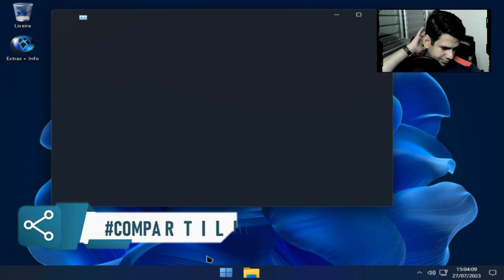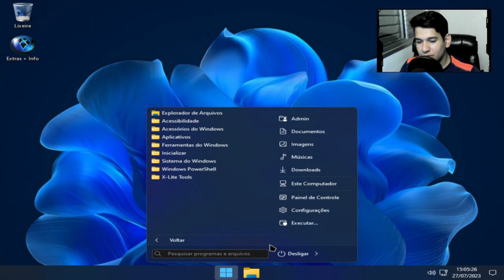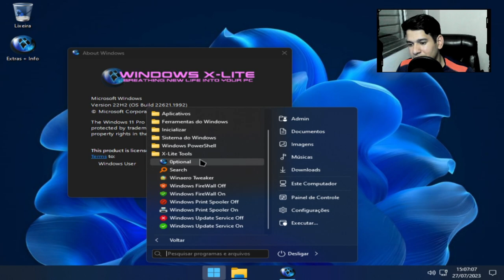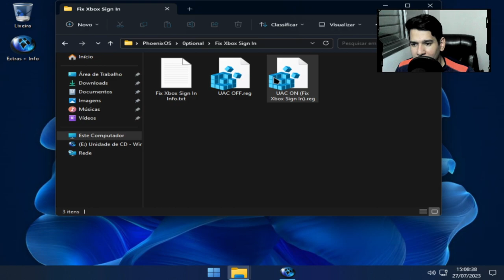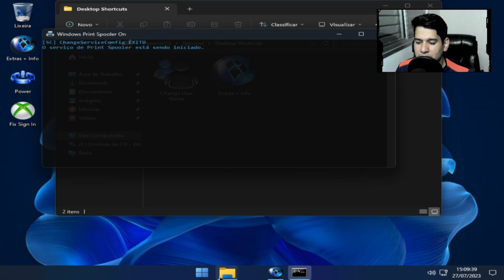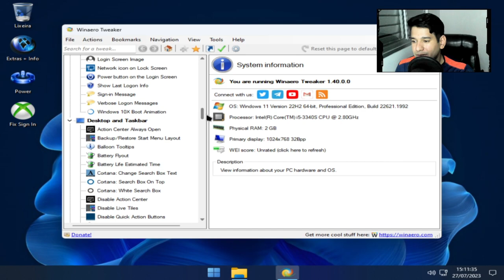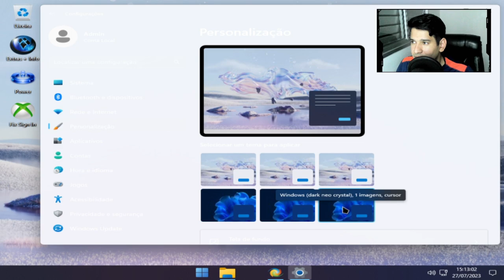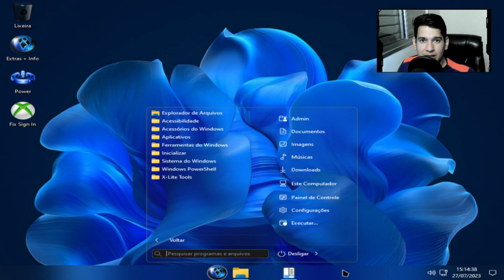Descubra a mais recente versão do Windows X-Lite 'Optimum 11' V3 com Build 22621.1992! Aproveite !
Windows 11 Optimum 22H2 Pro - A Escolha para Liberdade e Desempenho!

Experimente o Windows 11 Optimum 22H2 Pro, uma versão que oferece mais liberdade e controle para personalizar seu sistema. Com a opção de escolher o Defender e o Edge e Widgets durante a configuração, você tem o poder de adequar o sistema às suas necessidades. Independente da versão que você escolher, todas elas foram projetadas para respeitar sua privacidade, aumentar o desempenho e garantir a estabilidade e controle do seu PC, não importa a finalidade de uso.

Leveza sem Compromisso:
O Windows 11 Optimum foi projetado para funcionar o mais leve possível, sem sacrificar recursos ou funções. Oferecendo praticamente o mesmo suporte de uma compilação intocada do Windows, você pode desfrutar de uma experiência otimizada e confiável.

Novidades Incríveis:
• Tamanho instalado de 4 a 5 GB!*
• Opção para Borda e Widgets!
• Windows Defender Opcional!
• Compilação Atualizável e Cheia de Recursos!
• Memória Virtual Habilitada por Padrão!
• Melhor Estabilidade e Desempenho!
• Atualizações Automáticas Pausadas até 3000!
• Transparência do Sistema Opcional!
• Desempenho Extremo para Aplicativos e Jogos!
• Suporte Completo para Aplicativos UWP, Xbox, MS Store e Mais!
• Cantos Arredondados, Acrílico e Mica Ativados por Padrão!

Priorizando o Desempenho:
Esta compilação foi projetada para maximizar o desempenho, capacidade de resposta e economia de recursos em todos os PCs, desde os mais antigos aos mais novos, sejam desktops ou laptops. Ignorando verificações de TPM, inicialização segura, RAM, CPU e armazenamento, você terá uma experiência fluida e ágil.

Personalize e Otimize:
Aproveite a liberdade de escolher os recursos que deseja ativar ou desativar, incluindo o Defender, Windows Ink Workspace, BitLocker e muito mais. Tenha o controle total sobre o seu sistema e otimize-o de acordo com suas preferências.

Requisitos Mínimos:

2 GB de RAM
8 GB de Espaço de Armazenamento
Recomendações Importantes:

Use Rufus para gravar o ISO em uma unidade USB
Realize uma instalação limpa na partição desejada
PC será reiniciado uma vez após a conclusão da instalação
Baixe e Instale os Softwares Essenciais:

DX9 e VC++ Runtimes em nossa página de software
Drivers de Chipset mais recentes para PCs AMD Ryzen em nossa página de software
Conte com nossa página de guias para obter ajuda em quaisquer problemas que possam surgir. Aproveite a experiência única do Windows 11 Optimum 22H2 Pro e otimize seu PC para o máximo desempenho e controle.

1 - W10.1607 - MÁQUINAS 2009 a 2017
2 - W10.1809 - MÁQUINAS 2017 a 2021
3 - W10.22H2 - MÁQUINAS 2018 a 2023
4 - w11.21H1 - MÁQUINAS 2018 a 2023
5- W11.22H2 - MÁQUINAS 2019 a 2023
OBS
WINDOWS 10 1607 é a mais LEVE.

🕛 12:00 - Horário padrão de publicação dos vídeos.

⚠️ Em caso de urgência, vídeos adicionais serão publicados nos seguintes horários:
🕔 17:30
🕗 20:00
🕘 21:00

🖥️ Configurações do Sistema:

Sistema Operacional: Microsoft Windows 10 64-bit (Versão 21H2)
CPU: Intel(R) Core(TM) i5-3340S CPU @ 2.80GHz
Placa-mãe: TobefilledbyO.E.M._H61MXV/H61MXV-LE/H67MXV
Memória Total: 7.7 GB
Memória Disponível: 3.9 GB
Gráficos: Intel(R) HD Graphics
SSD: 111GB
Parâmetros: CPU (2 núcleos), RAM (2048MB), Ativo (1), Velocidade Alta (1)
Resolução: 1024x768, DPI 500, 60fps